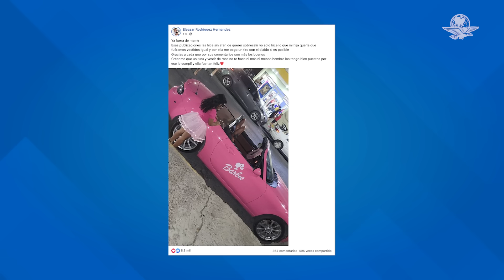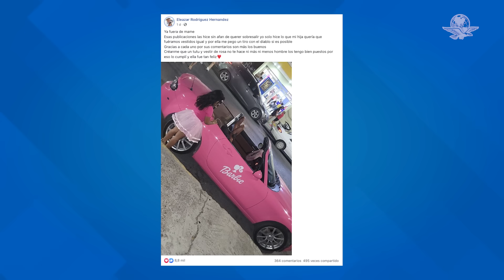“Vestir de rosa no te hace menos hombre” Papá lleva vestido al estreno de Barbie por su hija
Eleazar Rodríguez dijo que su hija le pidió ir de rosa al cine; pero él tuvo una mejor idea